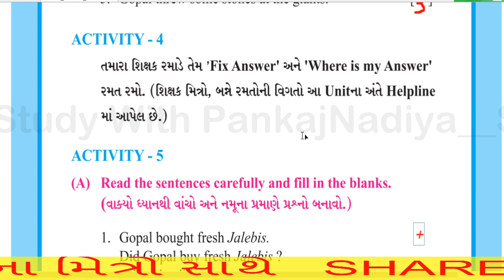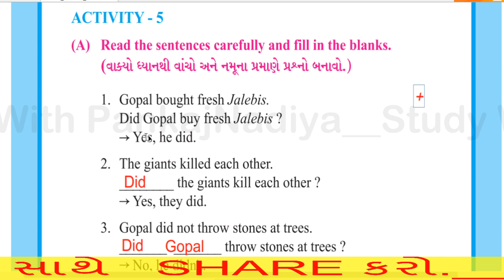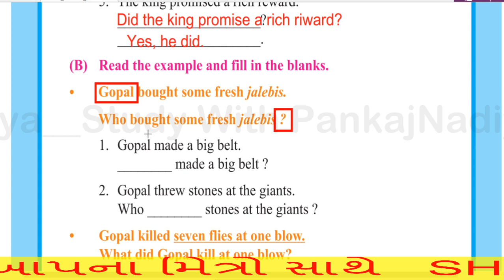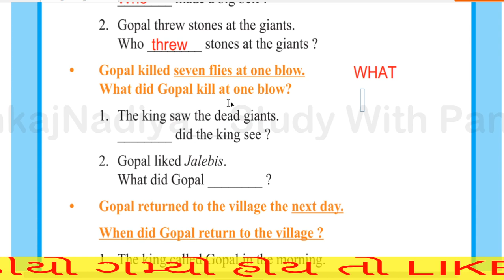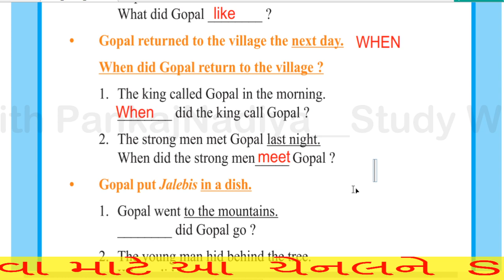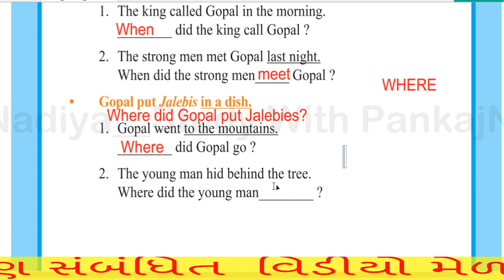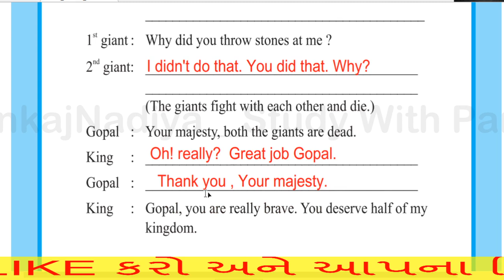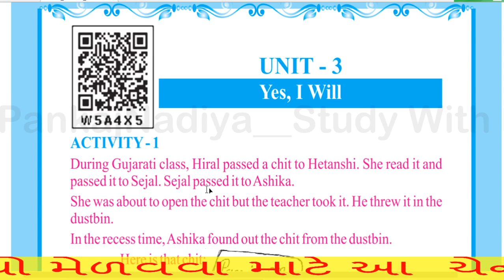STD - 7 Sem-1 ENGLISH UNIT - 2 (ACTIVITY : 5 to 7)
This video is about GSEB Gujarati medium STD - 7 Sem-1 ENGLISH UNIT - 2 (ACTIVITY :  5 to 7). Students can learn and do the activities by watching this video. One can learn WH-Questions- What,Who,Where and When with the help of this video.